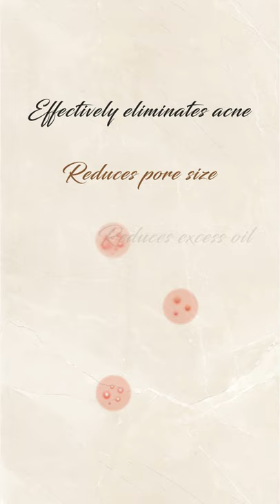Enjoy deep cleansing every morning with the Cuticlear Acne Face Wash.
Its dermatological formula is designed to treat your acne without stripping your skin’s moisture.

How To Use:
Step 1 - Splash some water on your face & neck.
Step 2 - Take the required amount of face wash in your palm & lather it.
Step 3 - Massage in circular motion & rinse with plain water.